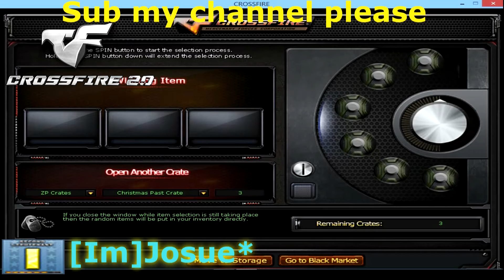Crossfire NA 2.0 - Christmas past crate blackmarket (AWM- New XMAS, Shovel-XMAS)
Double fail, just like every video.